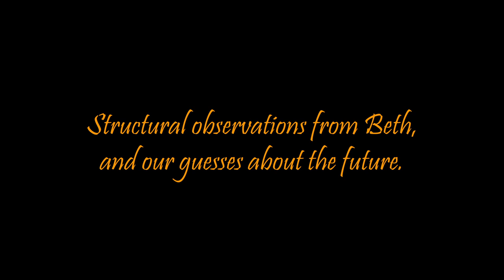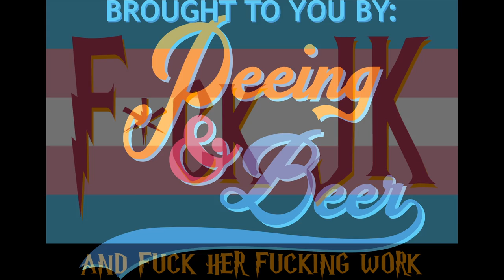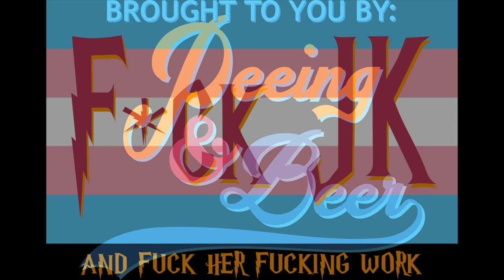Episode 3, Part 2 - Don't Put a Spoon In Your Eye Over It - NOTW ch 37-46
Structural observations from Beth, and our guesses about the future.